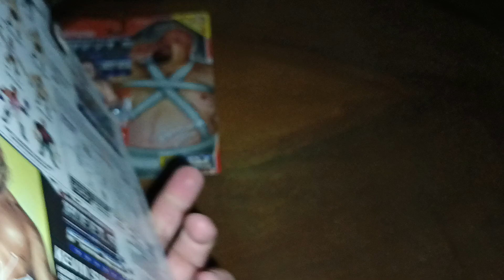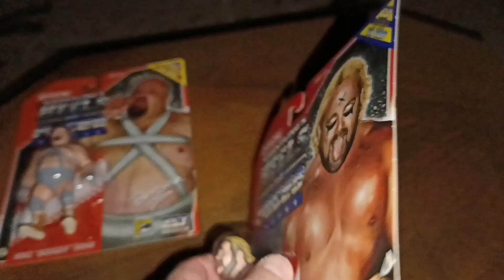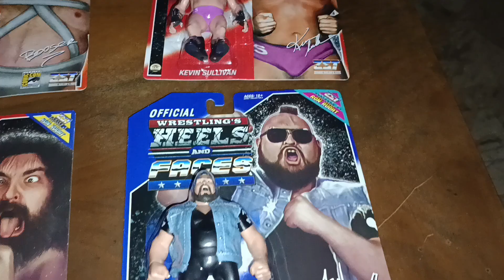WRESTLING'S HEELS AND FACES PART 1 (2023) BY ZST